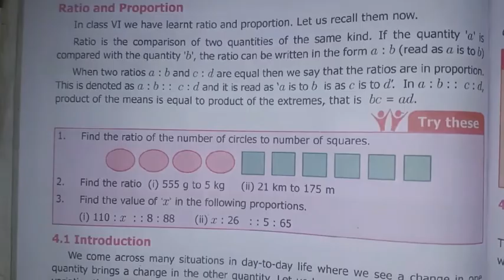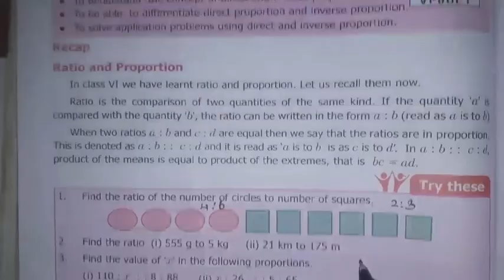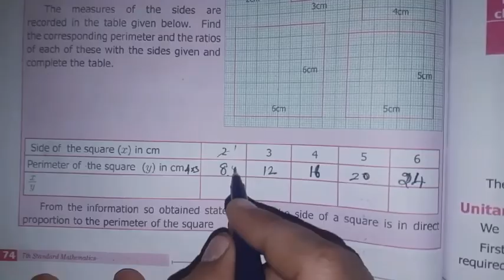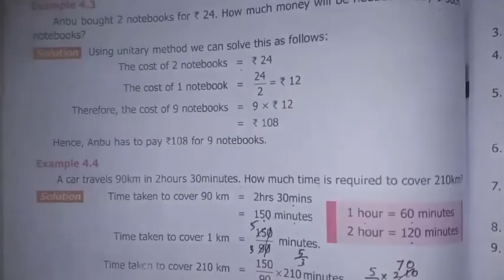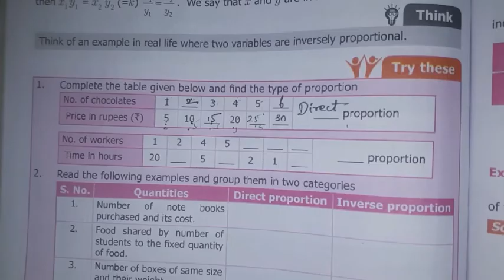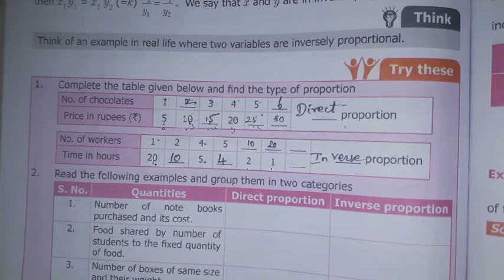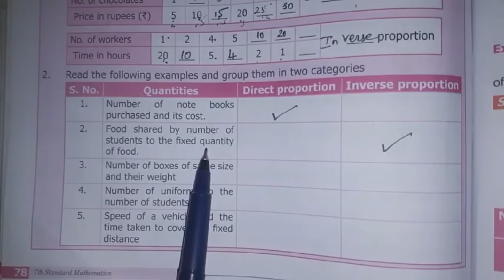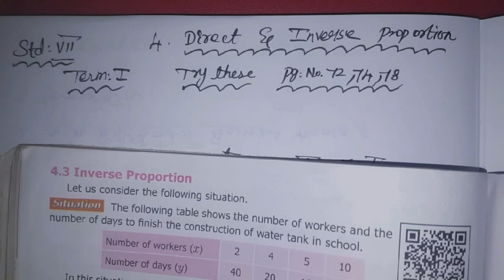7th Maths T-1 Ch-4 Direct and Inverse Prop.|Try these Pg.No 72,74,78|Samacheer One plus One channel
This video contains for 7th standard Maths  Term-1 Chapter-4 Direct and Inverse Proportion, Try these, page number 72,74,78  complete solution.

My Another Channel 👇
Sangeetha Media